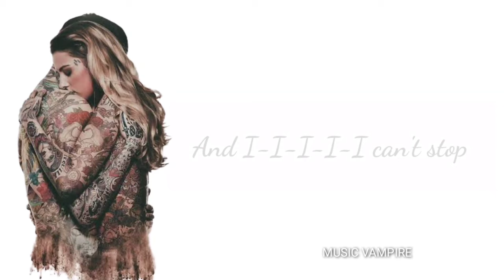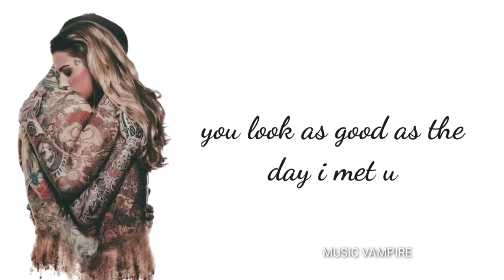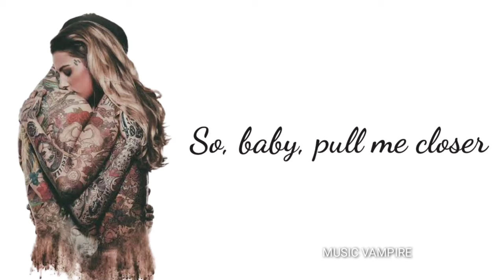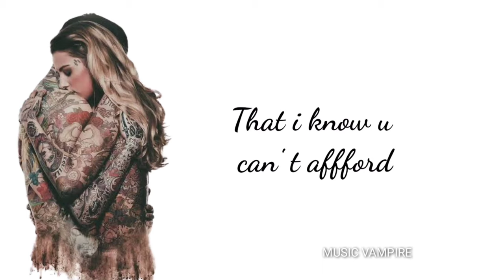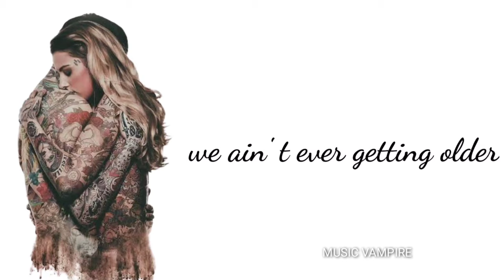THE CHAIN SMOKERS_CLOSER _HALSEY(LYRICAL SONG)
Listen ad-free with YouTube Premium
Song                    Closer

Licensed to
YouTube by          Music in this video

Song                            Closer

Artist
                                       The Chainsmokers
Licensed to
YouTube by                  SME (on behalf of Disruptor Records/Columbia);
                                       UNIAO BRASILEIRA DE EDITORAS DE MUSICA -
                                       UBEM,  UMPG, PEDL, UMPG Publishing,
                                       UMPI, Warner Chappell, CMRRA,  Sony ATV
                                      Publishing,  Warner Chappell, BMI - Broadcast Music I
                                      nc., SOLAR Music Rights
                                       Management, and 15 Music Rights Societies